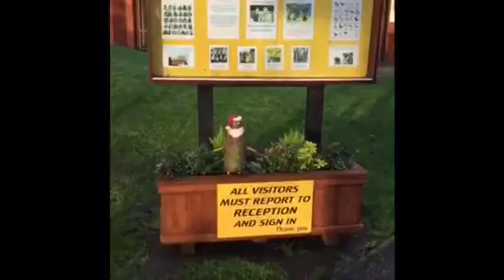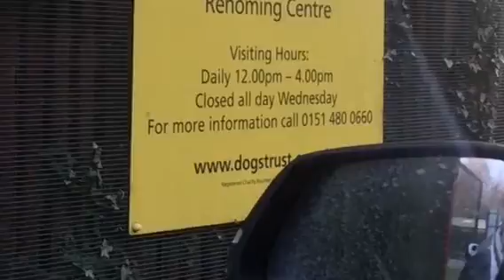Barney pugs Christmas trip to The Dog's Trust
Barney pugs Christmas trip to The Dog's Trust and to see Santa Paws